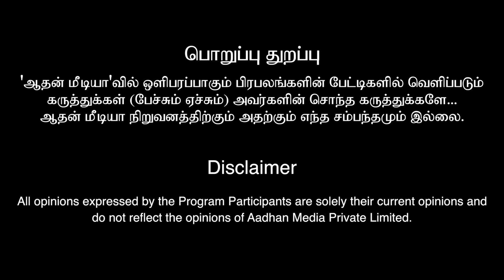லத்திகா படத்த 350 நாள் ஓட வைக்க 6 கோடி செலவு பண்ணேன் | Power Star Doctor Srinivasan Interview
லத்திகா படத்த 350 நாள் ஓட வைக்க 6 கோடி செலவு பண்ணேன் | Power Star Doctor Srinivasan Exclusive Interview